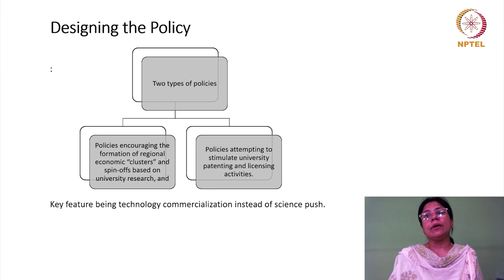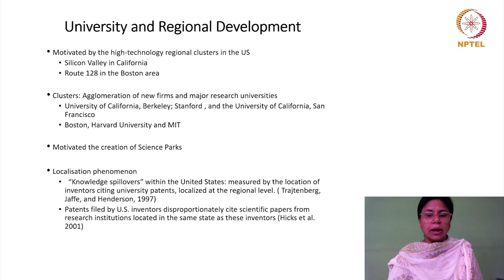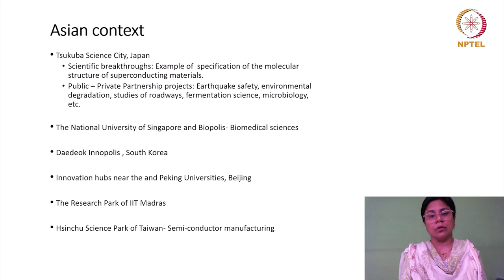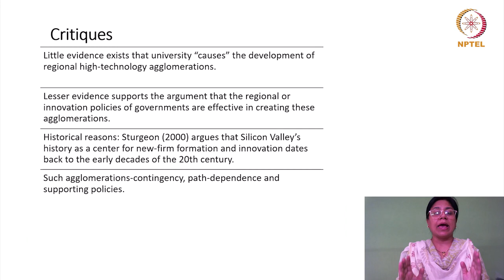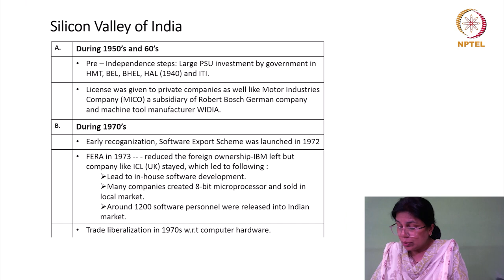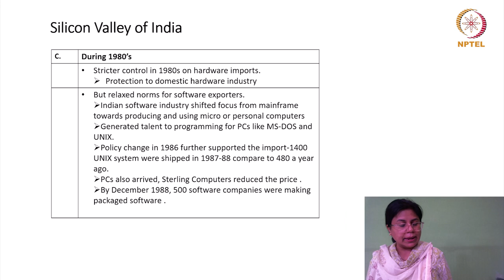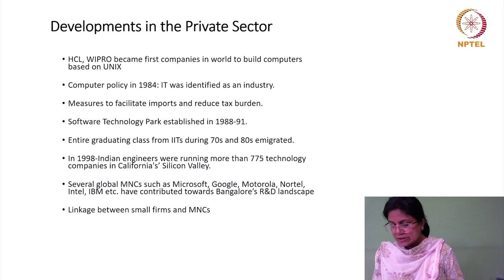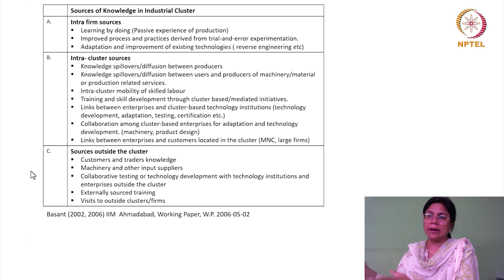Universities and Regional Development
"Cluster development and benefits from agglomeration"